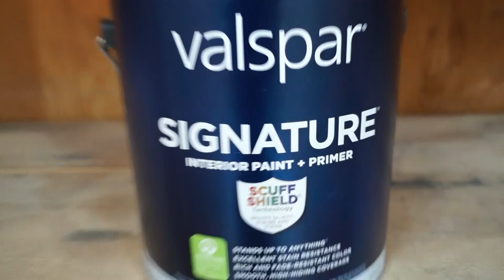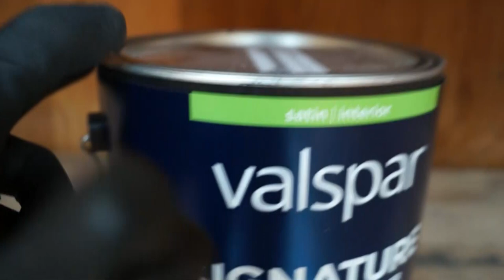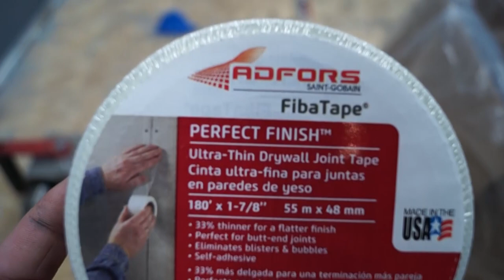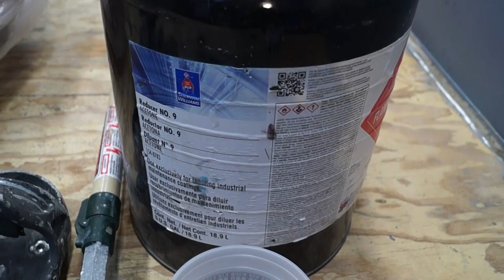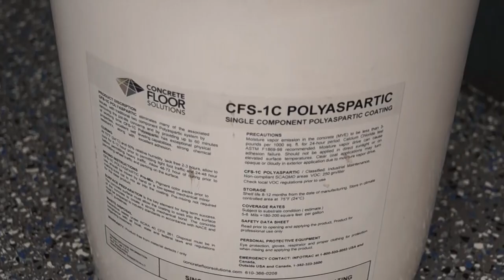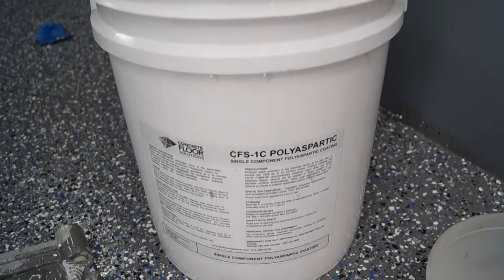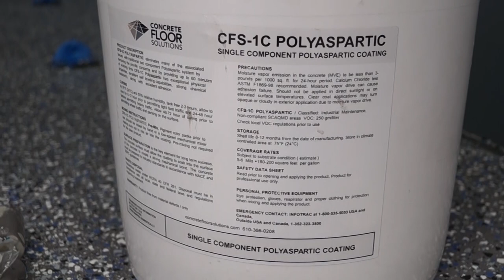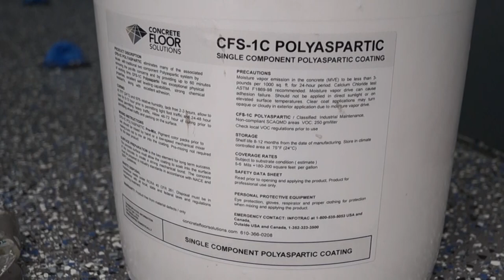Trailer Makeover: DIY Polyaspartic Floor Coating Transformation That Will Blow Your Mind!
Are you tired of dealing with damaged, hard-to-maintain trailer floors? Look no further! In this video, we'll take you through a step-by-step process on how to apply a polyaspartic floor coating to the inside of your trailer.

Say goodbye to scratches, dents, and stains, and hello to a smooth and seamless surface that can withstand even the toughest conditions. Not only will this coating add a sleek and modern look to your trailer's interior, but it's also incredibly durable and easy to maintain with just warm water and soap.

Perfect for:
-Contractors
-Landscapers
-Automotive Enthusiasts
-Motocross Enthusiasts
-Anything outdoor related

00:00 - Intro
00:37 - Rundown & Lighting Install
4:32 - The Grind
7:49 - Painting Walls
10:27 - Equipment Needed To Apply Two Part Epoxy Primer
14:03 - How To Mix & Apply Two Part Epoxy Primer
17:58 - Applying Two Part Epoxy Primer
20:25 - Equipment Needed To Apply Polyaspartic Topcoat
26:09 - Applying Polyaspartic Topcoat
27:31 - The Conclusion